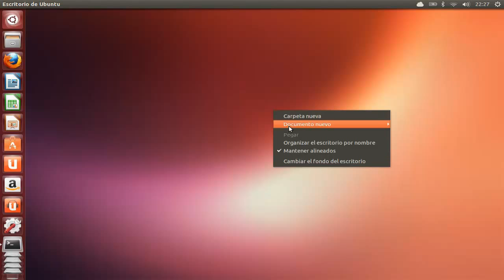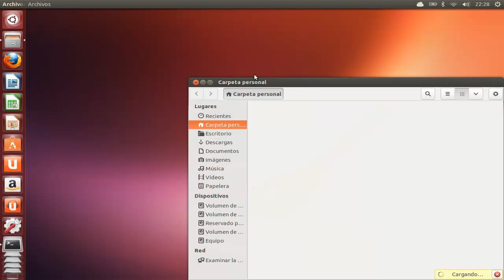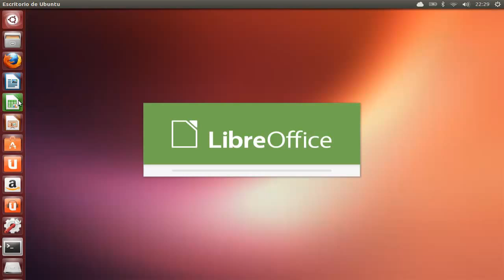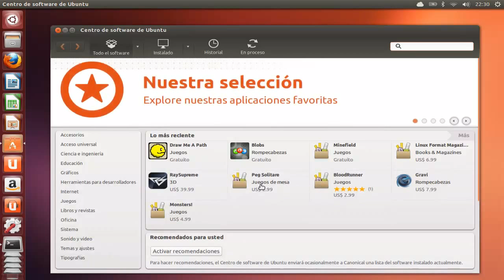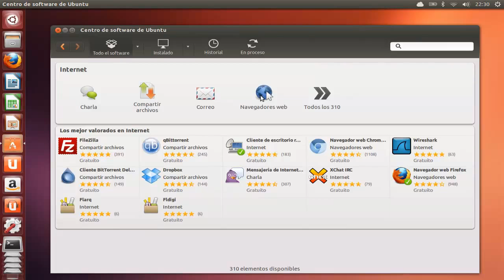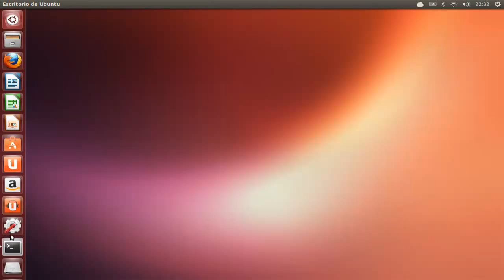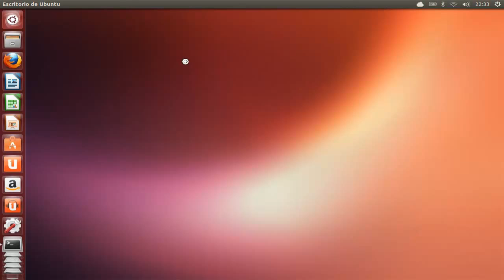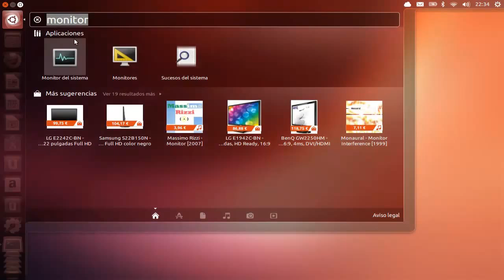Cómo es Ubuntu 13.04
En este vídeo probamos la nueva versión de Ubuntu 13.04, la distribución creada por Canonical.